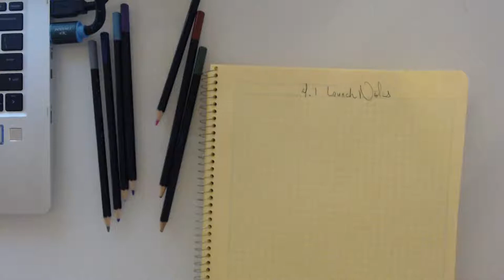WDYE 4.1 5th period